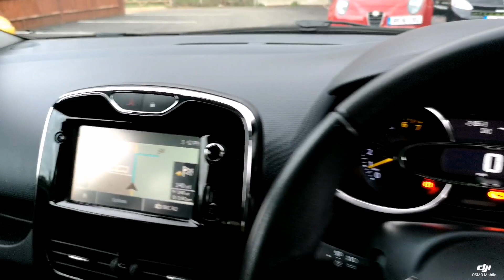Think Cars - Renault Clio HN63VYG